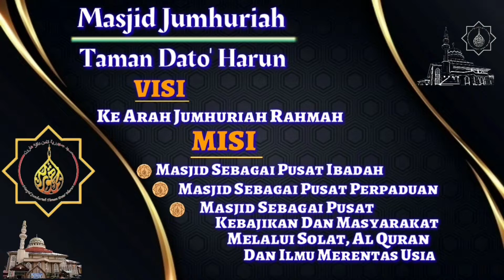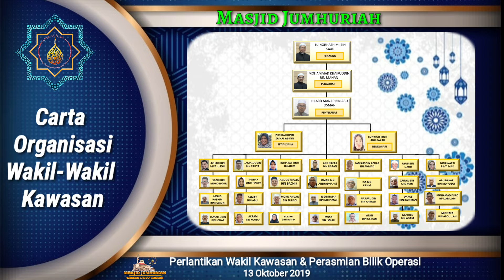Masjid Jumhuriah: Perasmian Bilik Operasi Kariah Dan Penyampaian Watikah Perlantikan Wakil Kawasan